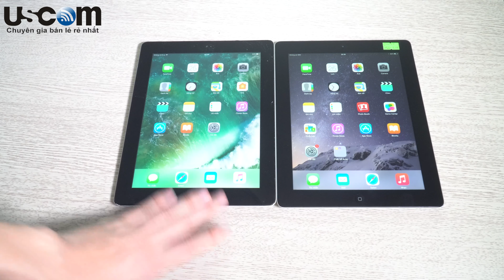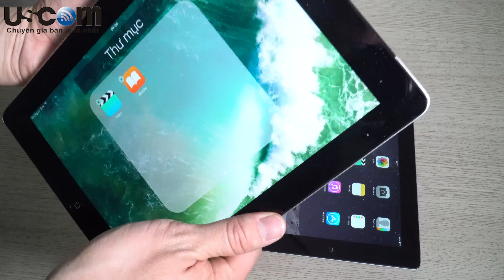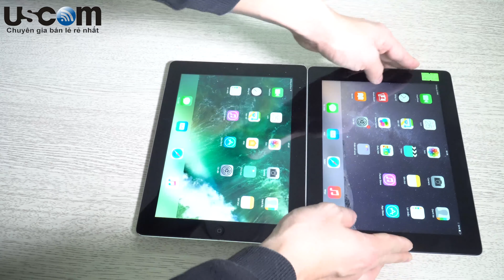iPad 4 trên thị trường chỉ có giá 3 triệu mà USCOM bán giá tận 4 triệu. Đắt hay rẻ?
So sánh iPad 95% và iPad 99%
Nhiều bạn thắc mắc vì sao lại có giá iPad giá chỉ 3 triệu mà uscom bán ipad giá hơn 4 triệu. Chúng ta cùng so sánh hai loại trên nhé

Hãy thể hiện quan điểm và ý kiến của mình, và để lại comnent đánh giá và đừng ngại đặt câu hỏi để được tư vấn nhé.
Cùng Theo dõi video và để lại đánh giá nếu thấy video hữu ích nhé.
USCOM kênh thông tin công nghệ.
☎️  Tư vấn trò chuyện tâm sự qua inbox, comment và điện thoại 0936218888 hoặc để lại comments bên dưới.